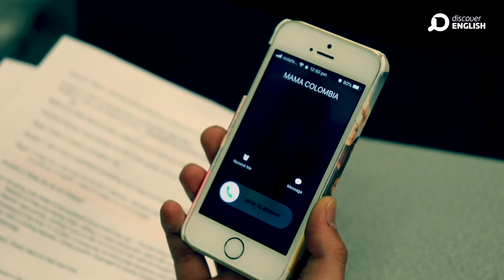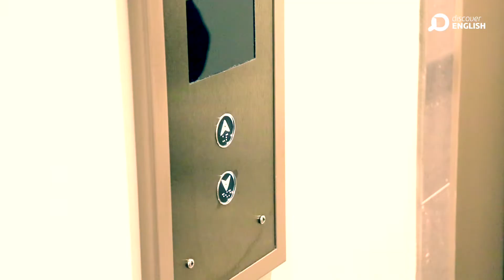"English Only" : The (short) movie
Discover English is releasing its first (short) movie, and guess what? It's about ENGLISH ONLY!

Megan & Cam, Aussie superstars in the education industry, teach you why you have to speak English at all times at Discover!

Tag a mate who needs to see this!